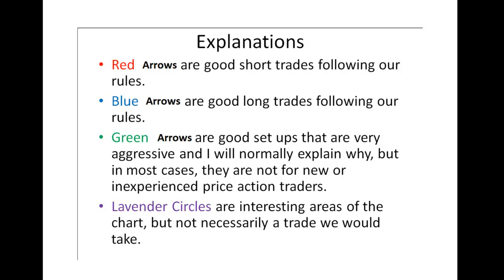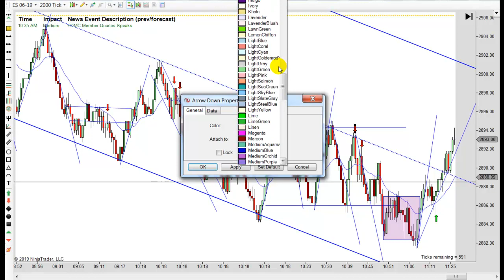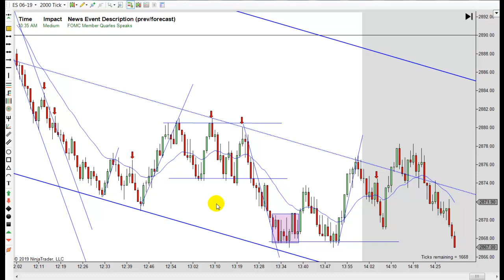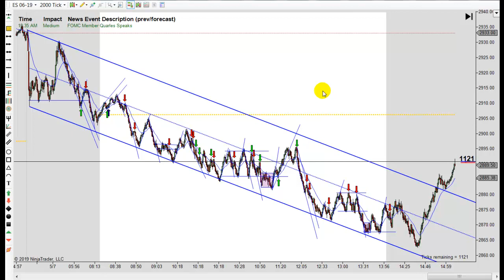Learn How To Day Trade With Price Action 05-07-2019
Learn how to day trade with price action trading strategies. Futures, stocks and forex trading contains substantial risk and is not for every investor. An investor could potentially lose all or more than their initial investment. Risk capital is money that can be lost without jeopardizing ones’ financial security or life style. Only risk capital should be used for trading and only those with sufficient risk capital should consider trading. Past performance is not necessarily indicative of future results. Our full risk disclosure can be found